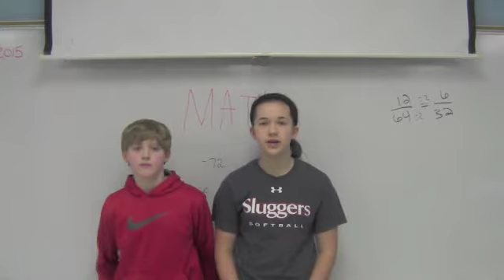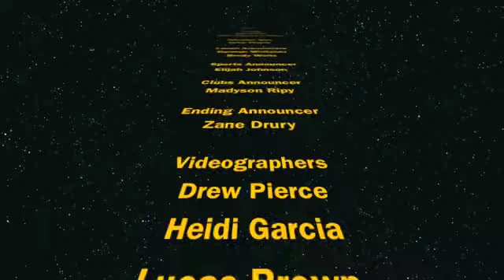Mustang Media 3 23 15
Mustang Media Daily News Show for March 23, 2015